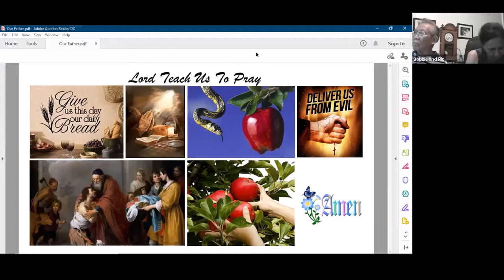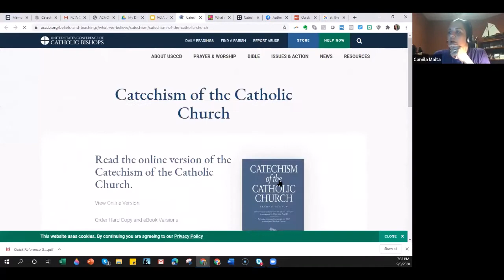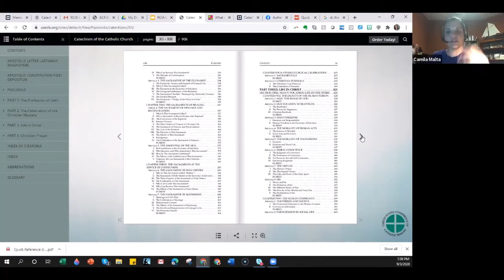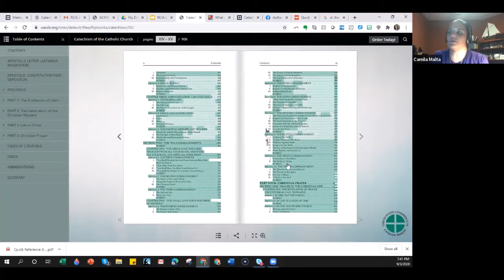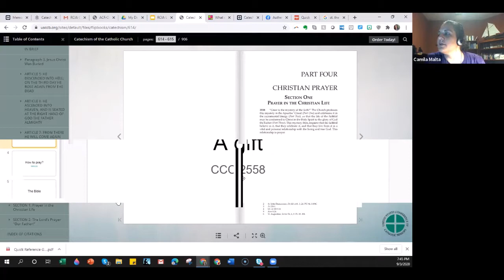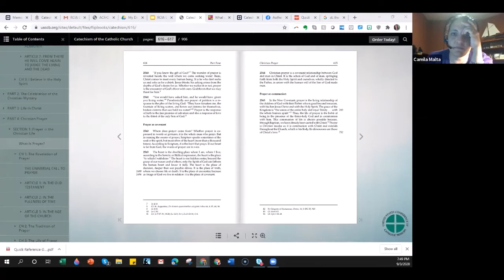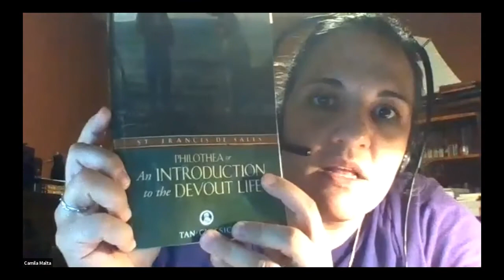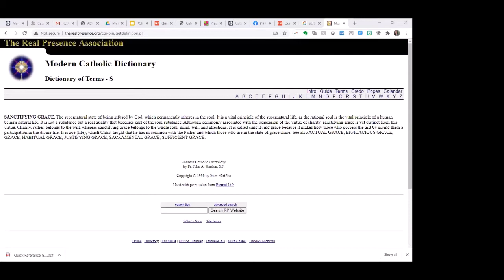09-03-2020 Prayer Our Father The Spirituality of Gospel Bible Catechism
RCIA presentation on September 3, 2020 led by Camila Malta.